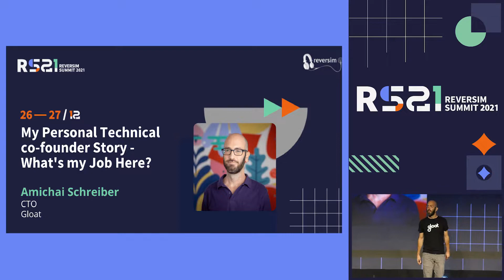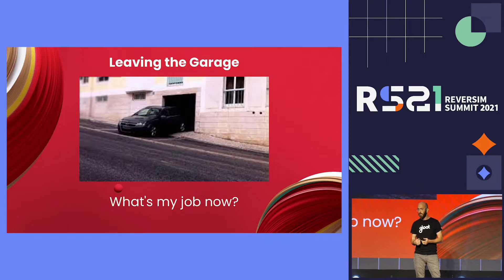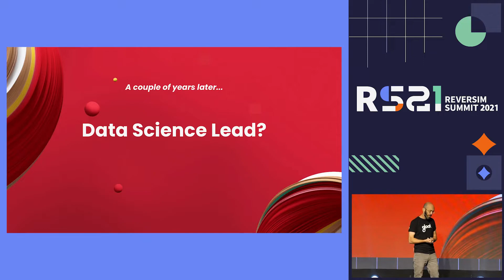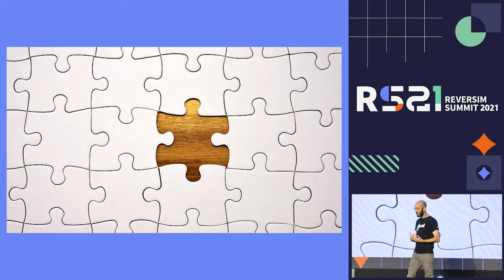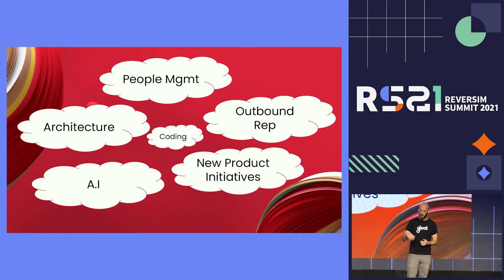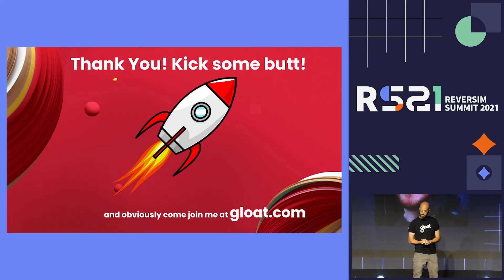My Personal Technical co-founder Story - What's my Job Here? / Amichai Schreiber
Until I co-founded Gloat, I was an individual contributor, a.k.a. software developer. The process of starting the company, hiring the initial teams and the beginnings of R&D management, had me considering what my ideal role is and where my strengths are. There is a species of engineers that believe that their strengths mostly lie in the technical domain, and that planning and management should be left to others. I found that this isn't so simple (or possible), and got a first-hand glimpse into Comparative Advantage.